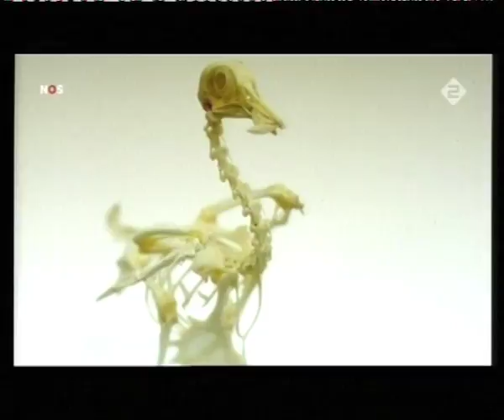Heimir Björgúlfsson on NPO Nederland 2 in 2006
Television appearance on NPO Nederland 2 in 2006 when Heimir Björgúlfsson was nominated for De Volkskrant Beeldende Kunst Prijs.